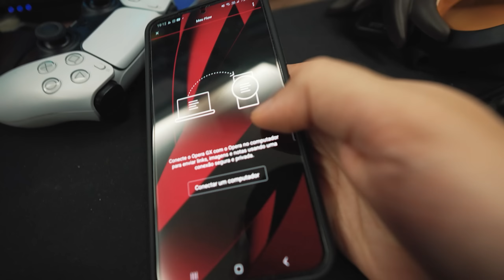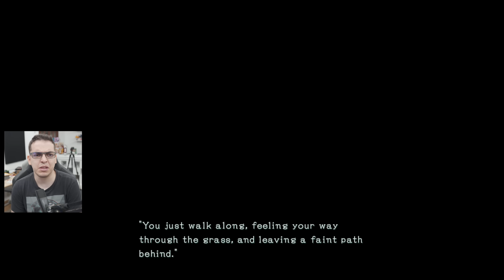Bayonetta 3 - O Início no NINTENDO SWITCH (Gameplay PT-BR Português)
Baixe GRÁTIS o Opera GX, Melhor Navegador para Gamers *Publi

Bayonetta 3 Gameplay PT-BR Português. Hoje conferimos o início da Gameplay de Bayonetta 3, novo jogo da franquia Bayonetta que lança no dia 28 de Outubro de 2022 para Nintendo Switch.

Bayonetta 3 é um projeto que foi anunciado há tempos e demorou muito a acontecer, sendo adiado algumas vezes e preocupando as pessoas, mas a tão aguardada sequência chegou e chegou forte ao Nintendo Switch. Bayonetta 3 é um game de ação e aventura frenético nos moldes de Devil May Cry, um hack'n'slash brabo.

Bayonetta, desta vez, enfrenta um mal muito diferente. Será que ela e seus aliados conseguirão vencer?